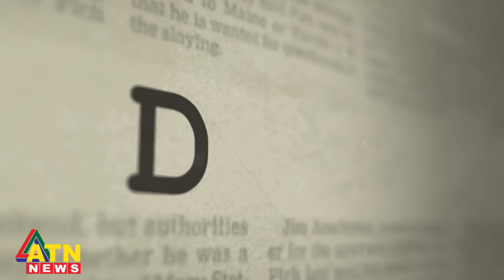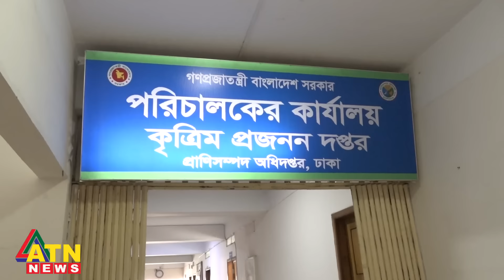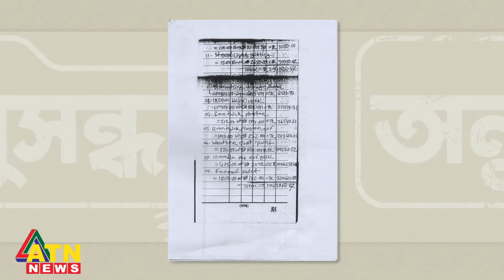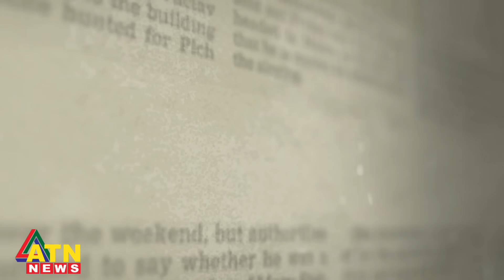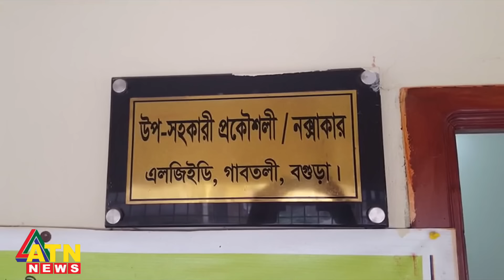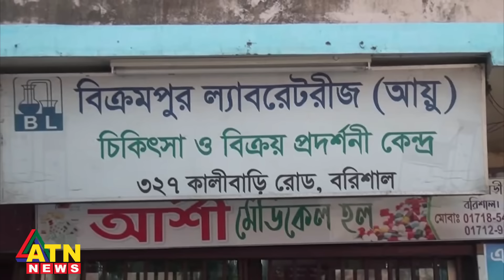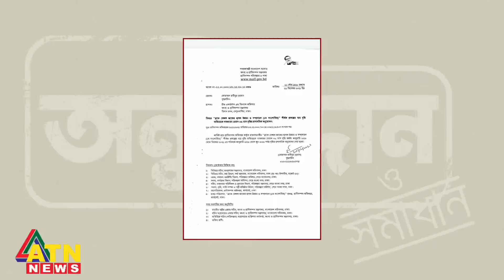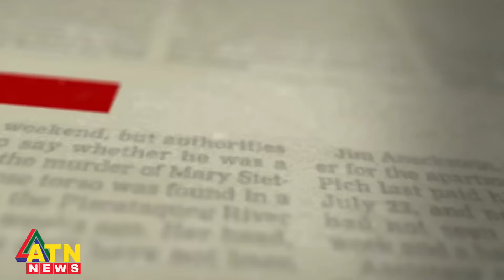৪৭ কোটি টাকার ছাগল কার পেটে? | Crime Investigation News | BD Crime News | Ep- 26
৪৭ কোটি টাকার ছাগল কার পেটে?